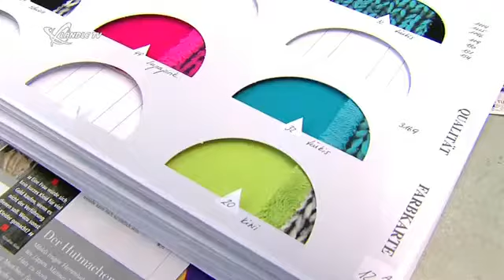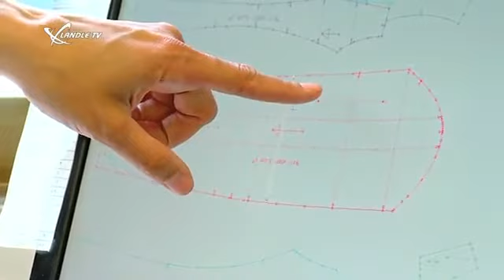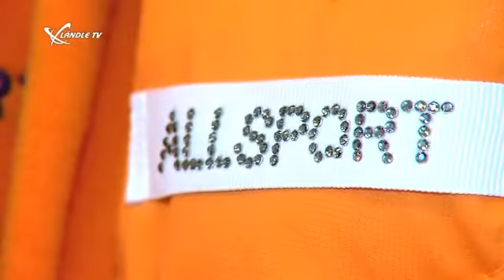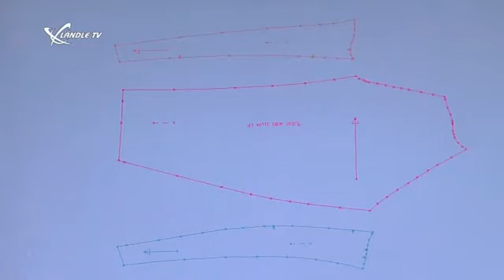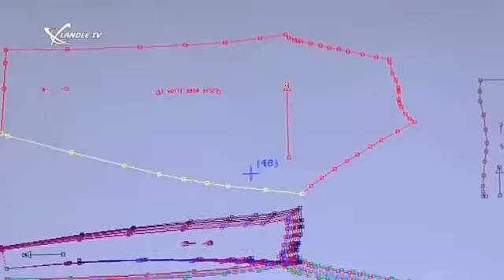Industrieland Vorarlberg: Allsport